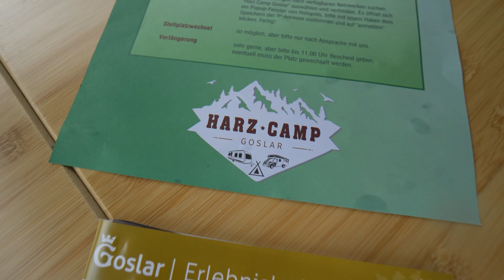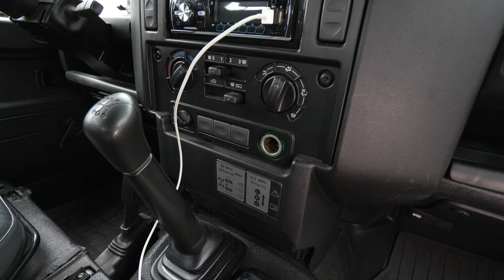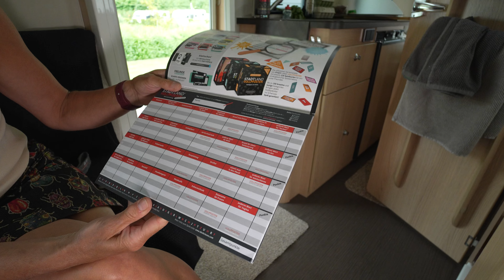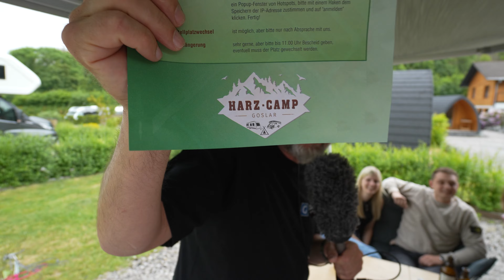❤️ WOHNMOBIL GEHEIMTIPP STELLPLATZ 2023. Harz Camp Goslar. Feiern unter Freunden.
HARZ CAMP GOSLAR
Clausthaler Straße 28
38644 Goslar

USt-IdNr. gemäß § 27a Umsatzsteuergesetz:
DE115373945